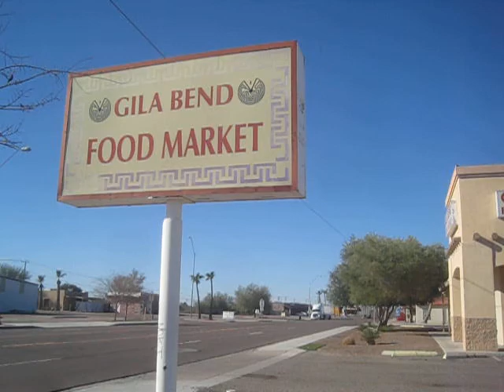Gila Bend Food Market - Not Too Shabby!